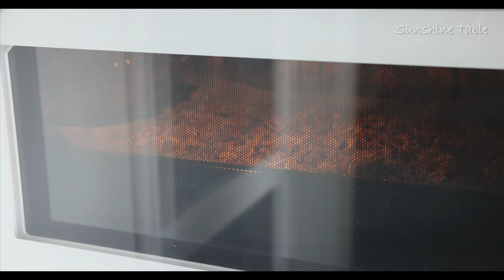그래놀라 사먹지말고 취향대로 만들어 드세요! 쉬워요~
날씨가 부쩍 추워져서 그런지, 요즘 식욕 폭발이네요 ㅎㅎ
매일같이 늘어나는 몸무게에 더 이상 안되겠다 싶어 식단을 시작해보려고,
시중에 판매하는 그래놀라를 찾다보니 뭐가 이렇게 비싸대요??
별로 들어간 것도 없구만.. 양은 적고, 가격은 비싸고!!

그래서 집에서 만들어 보았습니다!
별 거 아니더라구요 ㅋㅋ
오븐이나 에어프라이어만 있으면 누구나 만들 수 있슴다.

원하는 견과류, 건과일 듬뿍듬뿍 넣고~
취향에 따라 시나몬가루 넣으셔도 맛있고요!
코코넛오일 사용하셔도 좋아요 :)

일단 기본 그래놀라 레시피 알려드릴테니
여기에 응용해서 좋아하는 재료들 넣고 맛있게 만들어 드세요!

-준비재료
오트밀 250g
견과류 200g
건크랜베리 100g
올리브유3T+메이플시럽5T,비정제설탕1T+소금1/2t

-레시피
1. 견과류는 먹기좋게 자른다. (통으로 사용해도 무방)
2. 큰 볼에 분량의 소스를 먼저 고루 섞어 준다.
3. 2에 오트밀과 견과류를 넣고 고루 섞어 준다.
4. 오븐팬에 3을 고루 펼치고 150도 예열된 오븐에 20분간 구워준다.
5. 4를 꺼내 고루 섞은 뒤 150도 오븐에 15분 더 구워준다.
6. 5를 꺼내 고루 섞고, 크랜베리100g을 넣어 고루 섞어준다.
7. 150도 오븐에 5분간 구워 준다. (총 40분)
8. 완전히 식으면 병에 담아 보관한다.